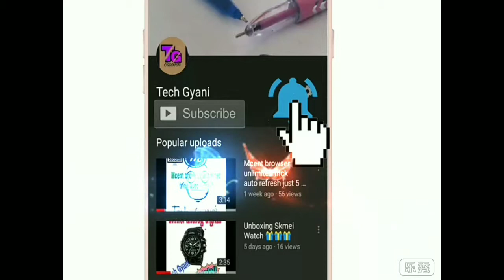vpn for android |vpn kya hai hindi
Namoskaar dosto subcuribe kijiye "Tech Gyani "YouTube channel ko.
*To dosto mein hoon susovon aap key sath,, mera youtube channel par aap savika swagat hai!
asha kartahoon mera video and meri Knowledge
App logo ke pass pouchapaun.
"" HOW TO USE, HOW TO INSTALL, HOW TO RUN, HOW TO RUN ""
To dosto ajj ka video hain vpn ko leke.. Ishamein vpn ko leke meine thora bohot knowledge aap logoke sath share kiye hain. So view this
Thanking you.